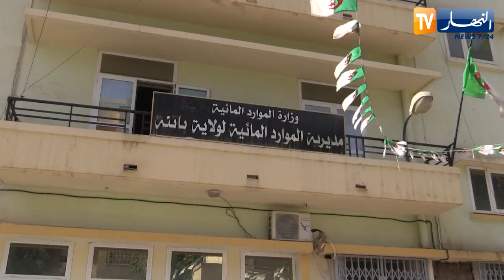باتنة: فلاحة مهددة بالتلف بسبب طول مدة دراسة ملفات حفر الآبار الإرتوازية